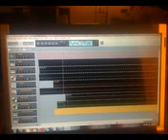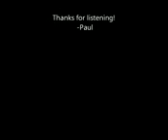My First Public Beat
My First Public Beat My First Public Beat